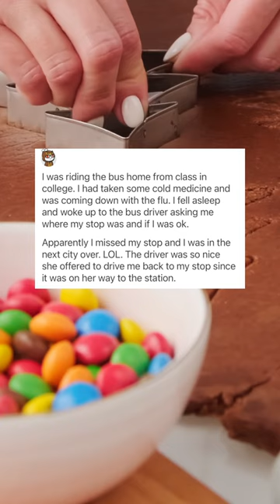Storytime: A nice bus driver woke me up when i missed my stop 🥹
what would you do if a karen is blocking the seats available?.